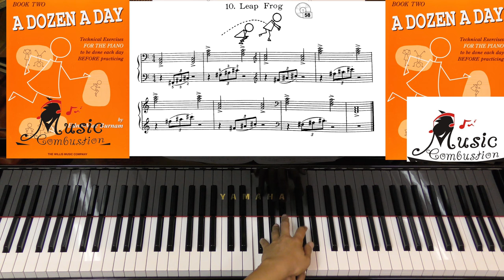A Dozen a Day Book Two Page 36 Leap Frog